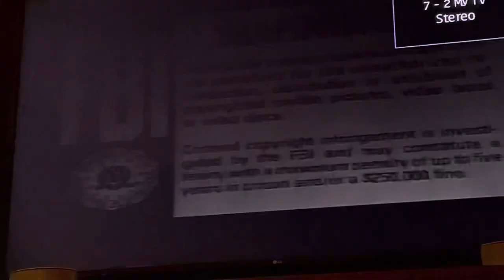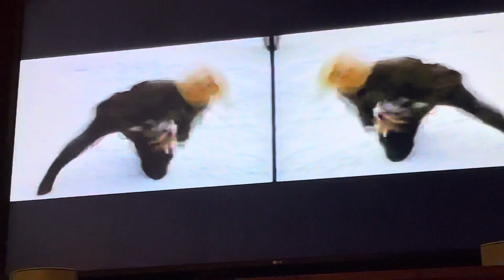Opening To Interview With The Vampire 2000 Special Edition VHS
Here’s the opening:
1. FBI Warming Screen
2. Warner Bros. Century 2000 Promo
3. Warner Home Video Logo 1997
4. Geffen Pictures Logo
Printdate: April 29, 2000
Number: 39